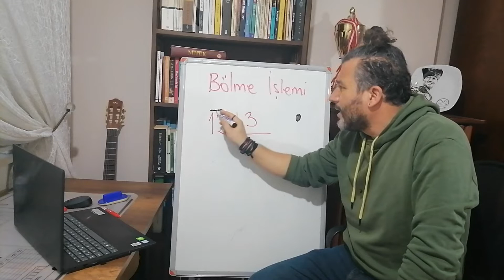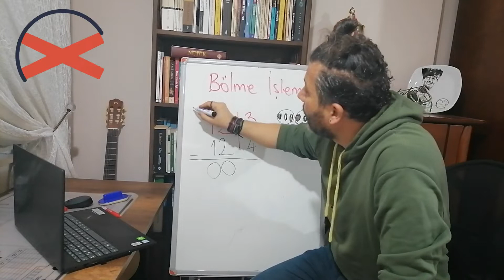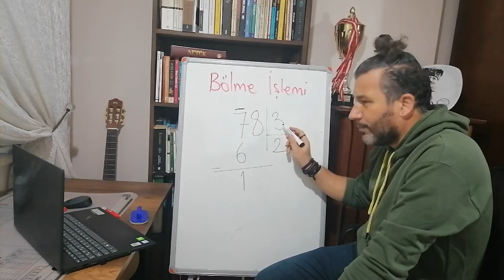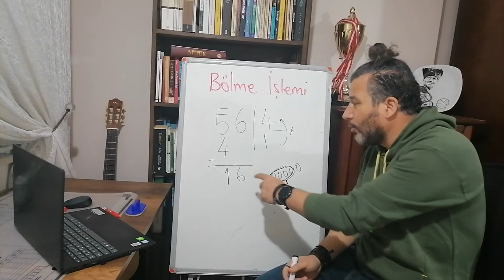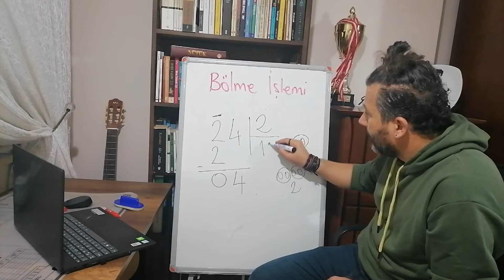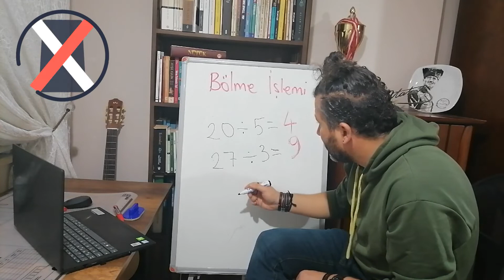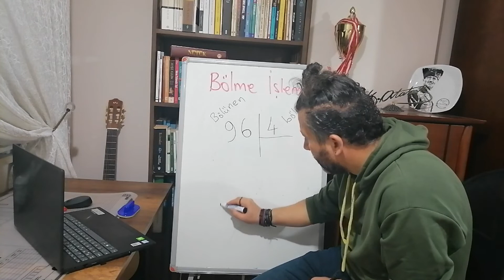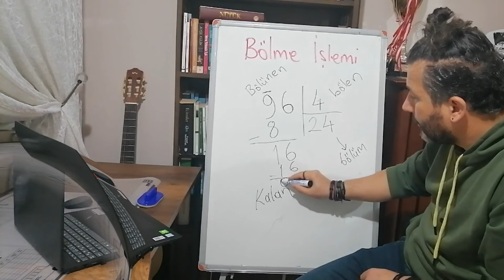3.SINIF MATEMATİK DERSİ BÖLME İŞLEMİ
Bölme işlemi nasıl yapılır?